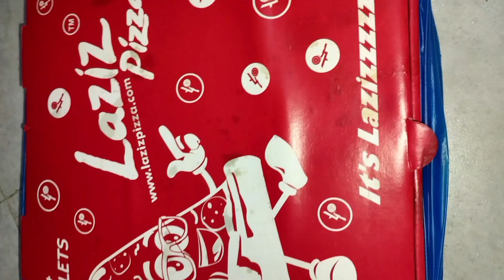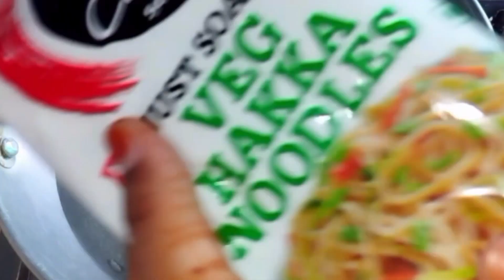Food blog_blogging_food vlogging_🤤dailyvlog